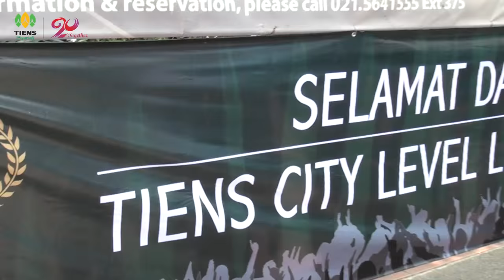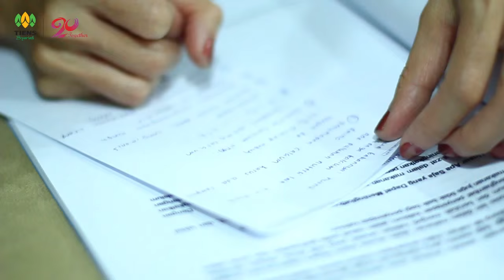TIENS City Level Lecturer Evaluation 2015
TIENS City Level Lecturer 2015 telah mendapatkan 52 Lecturer Bisnis dan Product dari seluruh Indonesia dengan sukses. Simak video berikut ini